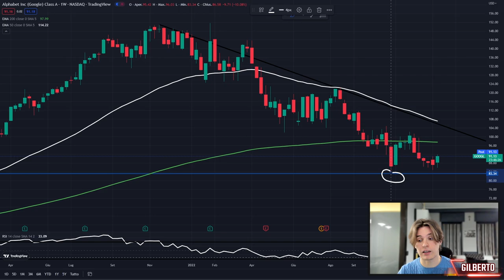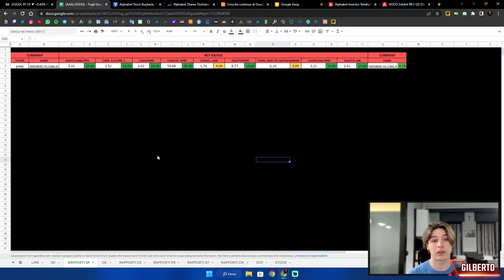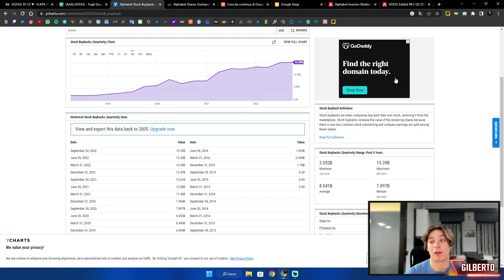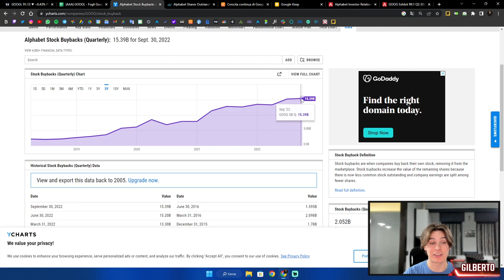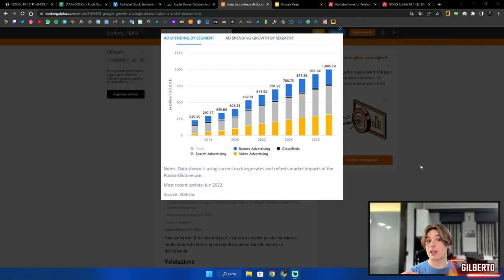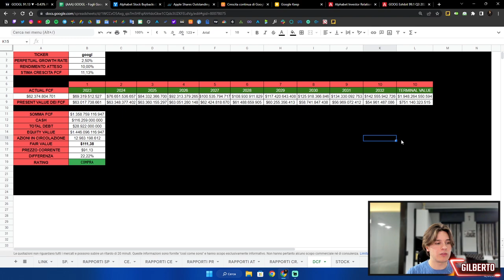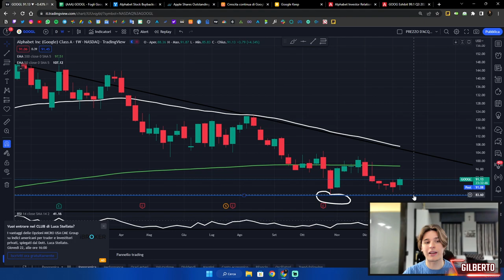HO INVESTITO 5400€ in ALPHABET durante il CROLLO!! 🚀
azioni, mercato azionario, azioni, azioni da comprare, tutto denaro, investire, educazione finanziaria, value investing, azioni da comprare ora, azioni 2022, canale azioni, paul gabrail, mo hussein, azioni 2023, come investire in azioni, come analizzare un'azione, le azioni di google crolleranno finalmente nel 2023?, analisi delle azioni di google, analisi delle azioni di googl, recensione delle azioni di google, googl, google, azioni di googl, azioni di google, analisi delle azioni di google 2023, punto di ingresso del prezzo delle azioni di google **DISCLAIMER**